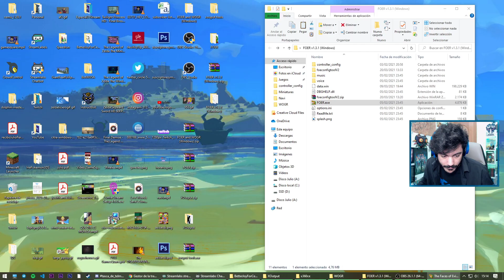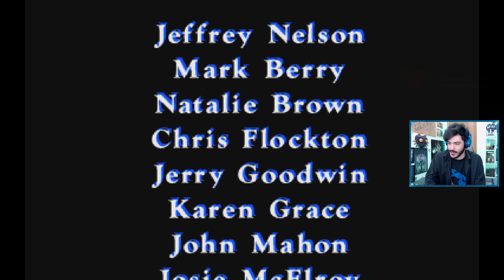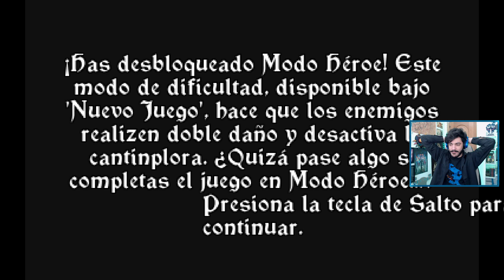Link The Faces of Evil completo - KOPURISTA